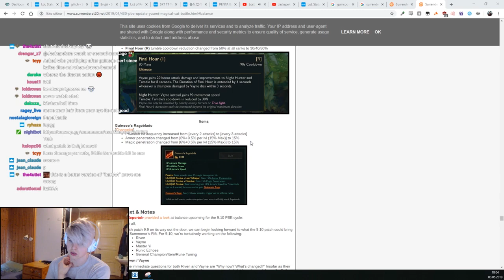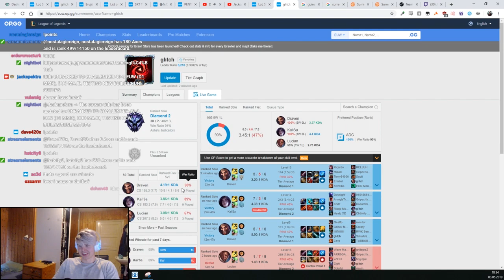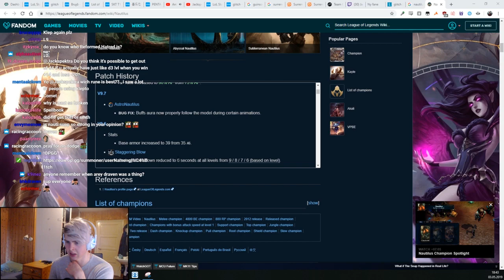Jackspektra | PTA DRAVEN IS UNBALANCED?!? MORE TESTING!